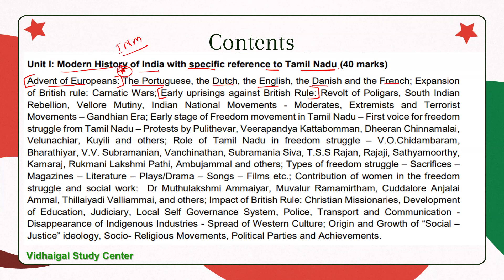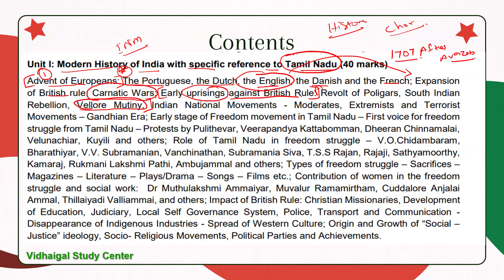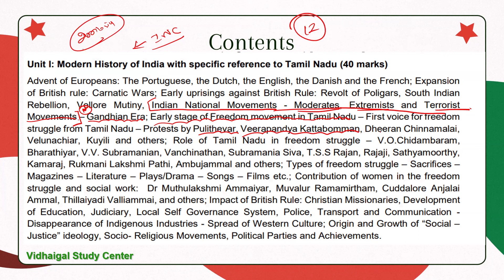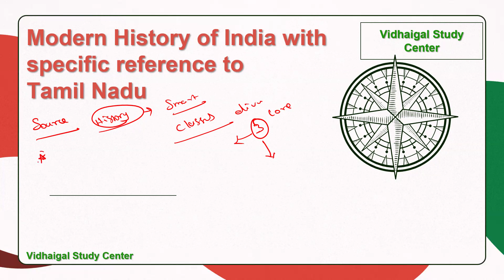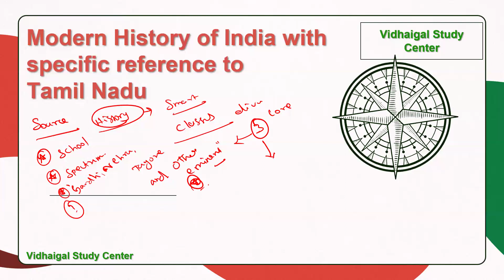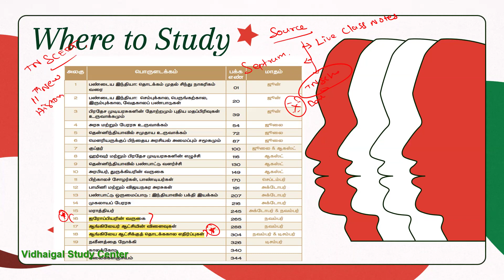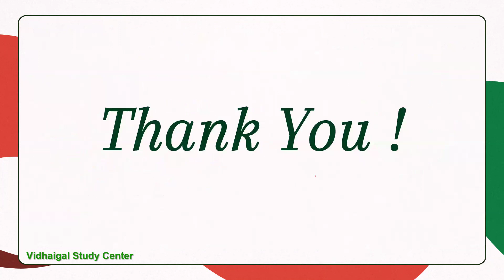TNPSC GROUP 2 MAINS 2024 ,INM- INTRODUCTION CLASS , WHERE TO STUDY,SYLLABUS DECODING